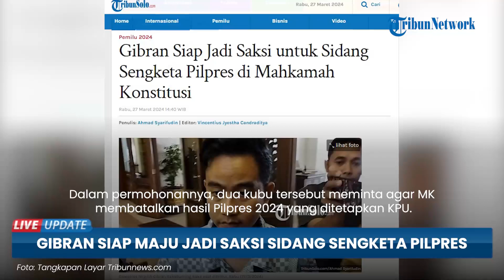Diserang Kubu 01 & 03, Gibran Tegaskan Siap Jadi Saksi Sidang Sengketa Pilpres 2024 Jika Dibutuhkan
TRIBUN-VIDEO.COM - Cawapres terpilih Gibran Rakabuming Raka menegaskan siap menjadi saksi sidang sengketa pilpres jika dibutuhkan.

Gibran mengatakan pihaknya akan mengikuti prosedur yang ada dalam carut marut Pilpres 2024.

“Ya kita ngikuti proses yang ada aja ya. Nggih (siap jadi saksi) kita ikuti prosesnya aja,” jelas Gibran saat ditemui di kantornya.

Pernyataan itu disampaikan Gibran saat ditemui di kantornya.

Adapun sidang sengketa Pilpres digelar perdana pada hari ini Rabu (27/3).

Sidang tersebut dibagi menjadi dua sesi.

Sesi pertama merupakan sidang untuk kubu Anies-Muhaimin.

Sedangkan sesi kedua merupakan sidang untuk kubu Ganjar-Mahfud.

Dalam permohonannya, dua kubu tersebut meminta agar MK membatalkan hasil Pilpres 2024 yang ditetapkan KPU.

Kubu Anies-Ganjar juga meminta agar pelaksanaan Pilpres 2024 diulang. (Tribun-Video.com/TribunSolo.com)

Artikel ini telah tayang di TribunSolo.com dengan judul Gibran Siap Jadi Saksi untuk Sidang Sengketa Pilpres di Mahkamah Konstitusi,
Penulis: Ahmad Syarifudin | Editor: Vincentius Jyestha Candraditya